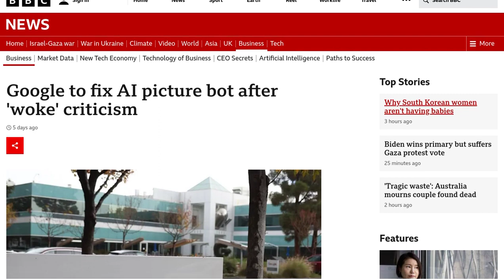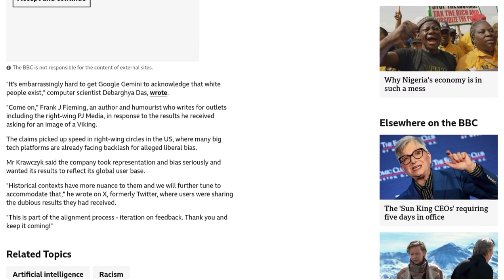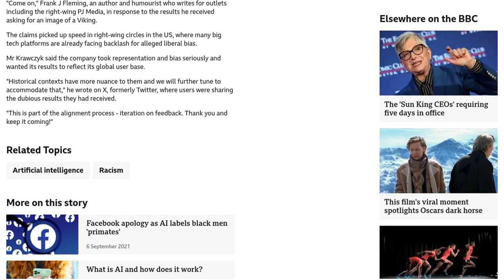Google's AI Picture Bot Under Fire for Inaccurate Image Generation: The Complexities of Diversity in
Google is working to fix its AI picture bot, Gemini, after receiving criticism for inaccurately generating images of different genders and ethnicities. Users are concerned about the lack of accuracy in the image generation tool and Google's commitment to AI development. Some comments suggest that the bot may have an enforced diversity system, while others point out the unintended consequences of trying to avoid bias in image generation. The issue has sparked discussions about erasure of history, bias in datasets, and the impact of AI on societal perceptions. Some users see it as a serious problem affecting real-world applications, while others view it as a minor issue with a "silly toy." The debate highlights the complexities and challenges of developing AI technologies that accurately reflect diverse perspectives.